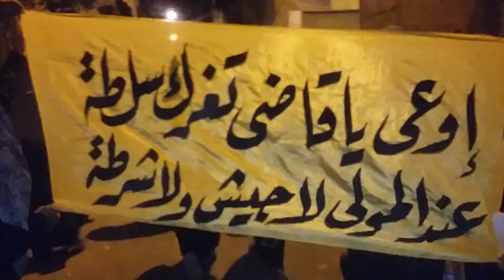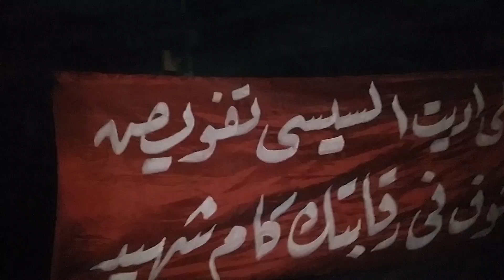الاسكندريةتظاهرةبالعوايدتنديدابلإختفاءالقسرى ل7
الاسكندريةتظاهرةبالعوايدتنديدابلإختفاءالقسرى ل7 27/9/2016